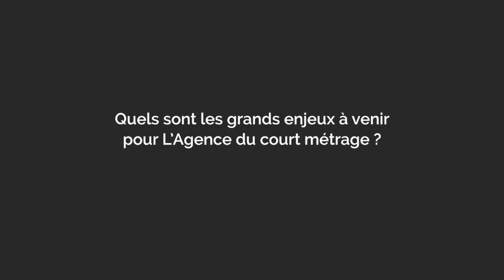RENCONTRE avec Jérôme Descamps, Président de L'Agence du court métrage